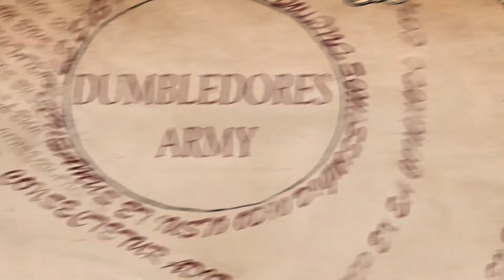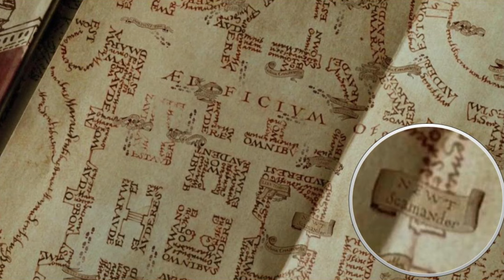Finally Revealed Why Newt Scamander was on the Marauder's Map - Harry Potter Explained in Hindi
Harry Potter Theory in Hindi, Harry potter movie in Hindi

Background Music.
window to the past
in noctem